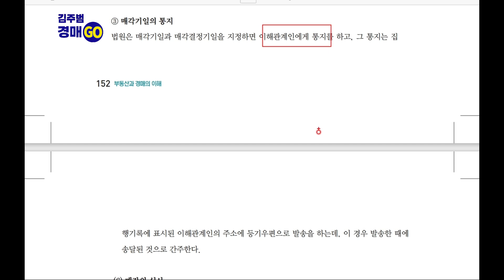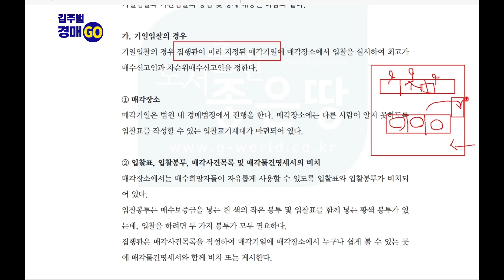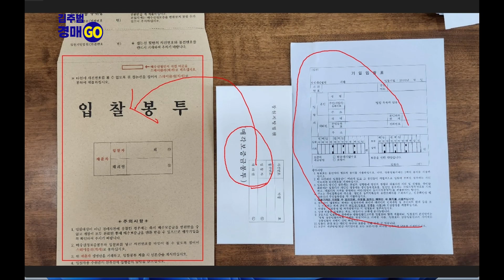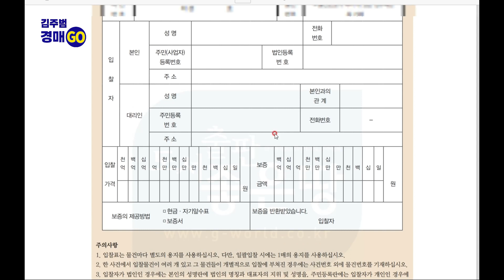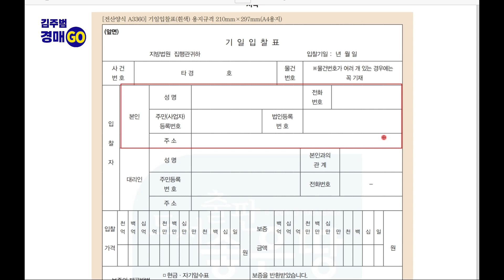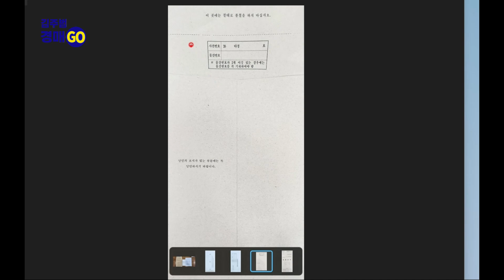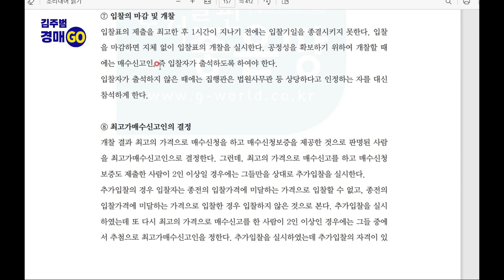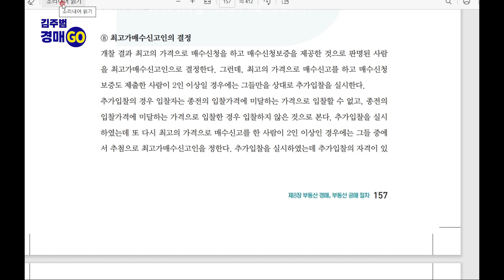경매입찰방법 과 경매입찰표작성 필요한 입찰 준비물 경매교육 ｜2집 14강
경매입찰방법 과 경매입찰표작성 필요한 입찰 준비물
경매교육 영상 입니다

* 부동산 법학박사 김주범
1,000건 실전 경매경험 / 공인중개사 협회 매수대리 과정 교육 전임교수
공인중개사 협회 지부 상담위원  전임교수